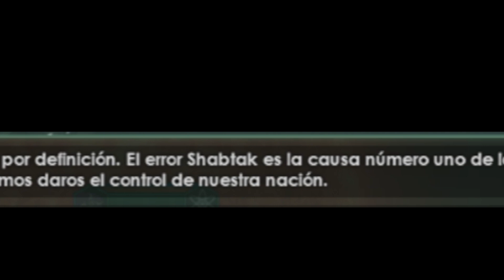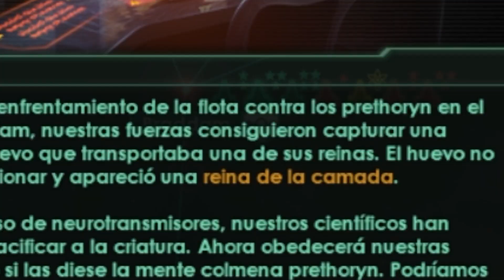Stellaris Es Un Juego Perfectamente Balanceado Y Sin Expoits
El dia de Hoy quise experimentar un poco con un nuevo estilo para el canal habra solo 1 video por semana pero de mejor calidad

En Esta ocacion tenemos Stellaris un juego de estrategia de espacio el juego gira en torno a la exploración del espacio, la gestión de un imperio, la diplomacia y la guerra con otras civilizaciones interplanetarias.

Aun estoy empezando y el contenido ira mejorando con el tiempo
Cualquier consejo o sugerencia por favor escribirlo en los comentarios

Equipo que uso:
Laptop OMEN HP - 15-dh0005la
Logitec hero G502
Logitec G633
AOC C24G1A Monitor